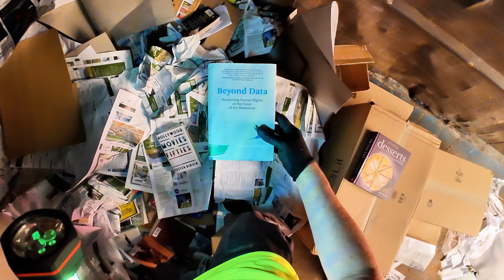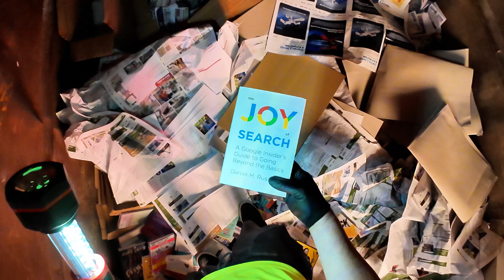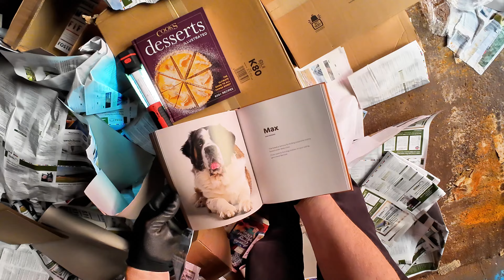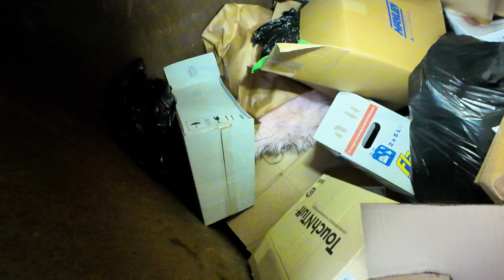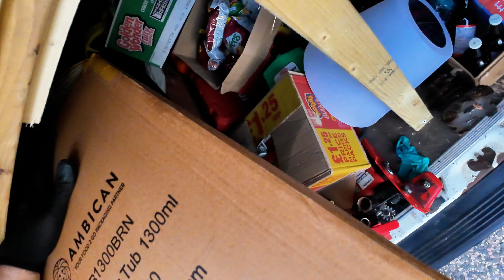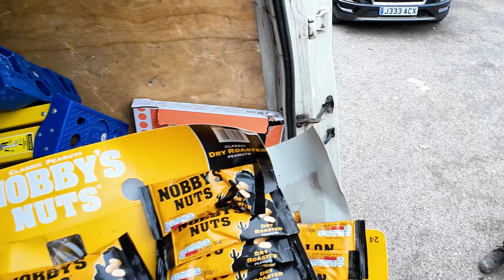[MY VAN IS FULL] DUMPSTER DIVING AT UK RETAIL PARKS FACTORIES AND WAREHOUSES, FINDS & DONATIONS